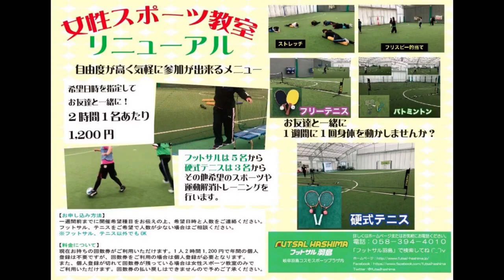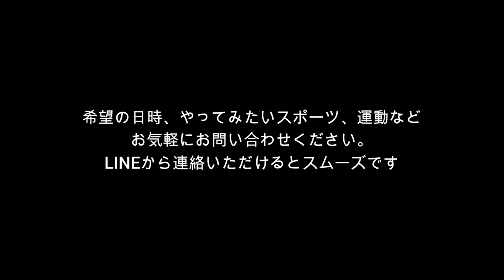女性スポーツ教室 テニス＆フットサル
女性スポーツ教室のお知らせ
・希望の日時で女性限定の教室を開催します。
・２時間1人1200円
・１週間前までにご連絡いただければOK
🔹予約方法
・LINEよりご希望の日時とやってみたいスポーツ、運動を
　ご相談ください。
  またはフットサル羽島ホームページよりLINEのQRコードを読み取って

岐阜県羽島市にあるコスモスポーツプラザ内にある
子供から大人まで1人からでも楽しめるフットサル場です。
・幼児、小学生クラス
・個人参加
・女性スポーツ教室
・フレンドリーマッチ（ジュニア・一般・女子）
・フットサル大会
その他いろんなイベントを開催しています。

コスモスポーツプラザの敷地内には
・フットサル羽島
・コスモボウル羽島
・コパンスポーツクラブコスモ
がありますので、一度にたくさんのスポーツを楽しめます。

・名神岐阜羽島I.Cより北へ約3.8Km(車で約5分)
・新幹線岐阜羽島駅より北へ約2.7Km(車で約4分)

HPをごらんください。
◆フットサル羽島HP◆